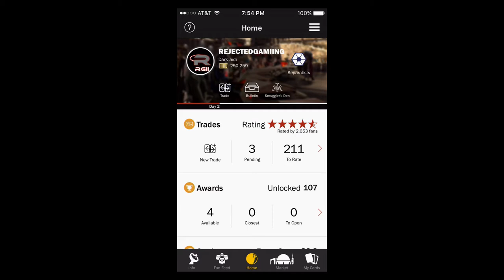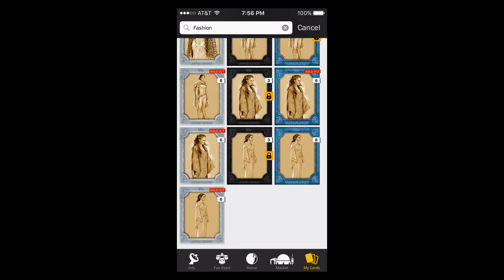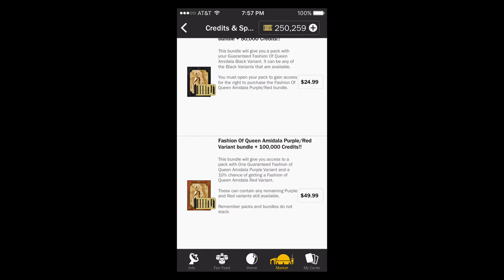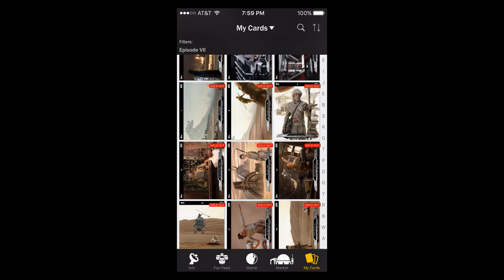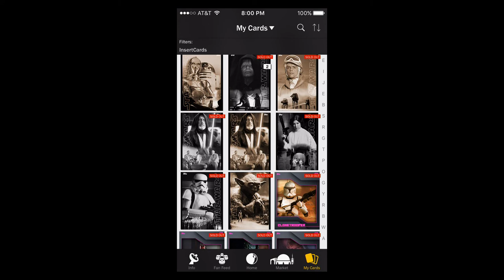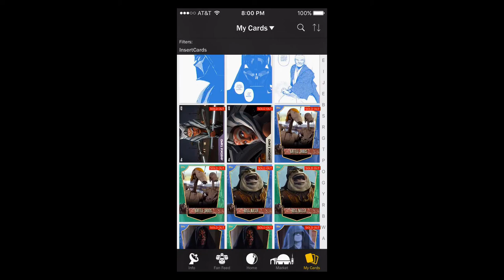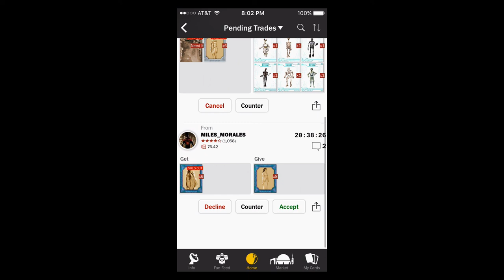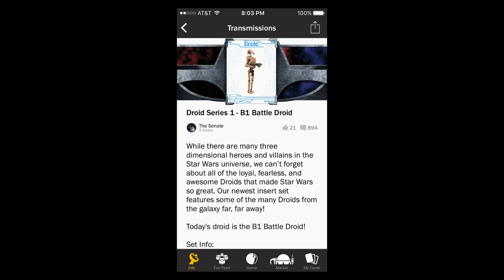Star Wars Card Trader - Just An Update